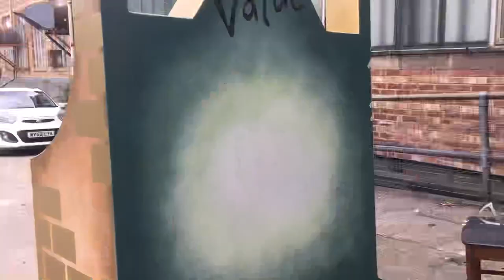Coronation Bench painting timelapse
Coronation Bench Project
St Mary’s College, Hull
Historic Royal Palaces // Tower of London